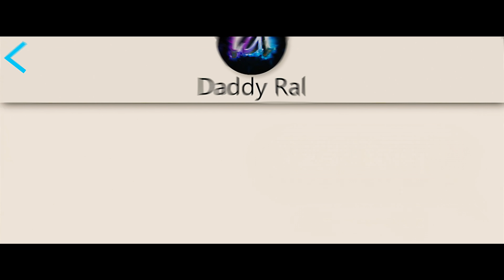Fortnite Montage - "Don't Stop Me Now" (4K)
DON"T STOP ME NOWWWWW!🤪